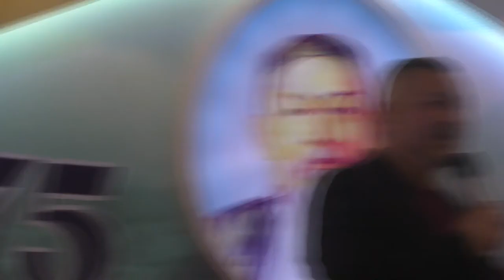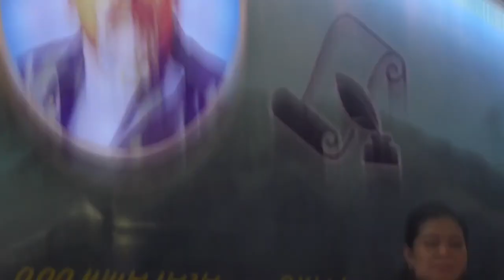Абай ұрпақтарымен кездесу-3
Абайдың 175 жылдық мерейтойына арналған әдеби-танымдық кездесуде Құнанбай ұрпақтарының өкілдері, абайтанушылар сөз алады, өнер адамдары, "Арай" ардагерлер ән-би ансамблі өнер көрсетеді. Ұйымдастырушы- Алматы қаласы Наурызбай ауданы 157-ші мектеп ұжымы. Үшінші бөлім. 13 ақпан 2020 жыл.